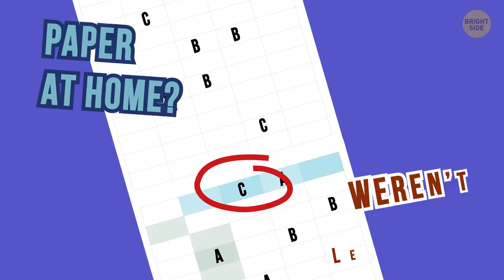Why We Think Cell Phones Should Be Allowed in School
Is your school considering a ban on cellphones? Don’t let it happen! What are you going to look at and listen to all day? Rather than get upset, why not launch your first campaign? “Save the cellphone!” Who knows, you may become a leader. Start by gathering convincing reasons to keep cellphones in school.

For example, convince your parents or guardians. They’re your best allies. Using a cellphone, you can turn homework in at the last minute. You can practice reading and writing as it’ll be in the future. Also, auditory and visual learners can benefit from recording the class on their cellphone!

TIMESTAMPS:
Convince your parents or guardians 0:42
... that having a cellphone in school will improve your grades 0:56
And remind them how overprotective you are! 3:01
Convince your teachers 3:30
... that having cellphones at school increases student vocabularies. 4:19
Also, phones can help students get out of a jam. 4:38
Last but not least: Convince your fellow students! 6:15

SUMMARY:
- Some students ride the bus for hours. Hours that could be spent getting an early start on your homework.
- Using a cellphone, you can turn homework in at the last minute. You won’t always do that, but tell your parents you want to be graded on what you turn in, not when you submit it.
- The methods you learn in school should remain applicable in 20 years when, instead of writing cursive or hauling around heavy books, we’ll be typing book reports and reading online.
- Mom sometimes mistakes it for her cellphone and takes it to work. So, she misses messages from her clients all day and instead gets texts from your friend, Emma.
- Dad could text you when he’s going to be late picking you up. Which is, like, always. With a cellphone, instead of waiting in the rain, you could study in the nice, dry library!
- Auditory and visual learners can benefit from recording the class on their cellphone. Ask your teacher before you film them.
- When a student needs individual help, the rest of the class can watch educational videos.
- Having cellphones at school increases student vocabularies by helping them learn cool words like “deterrent”!
- Besides that, you can text each other about when the superintendent is coming down the hall and coordinate a surprise party!
- The biggest reason you’ll give the administration is that, no matter what the rule is, some kids are going to bring cellphones to school anyway.
- But you want to make sure they’re fired up! You can’t win this fight alone. You need your friends campaigning with you, so remind them what’s at stake.